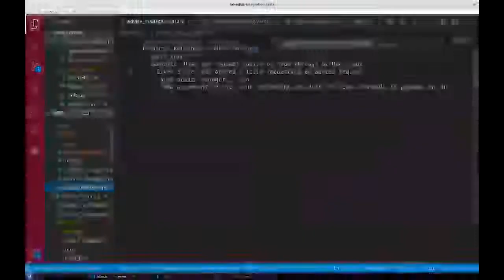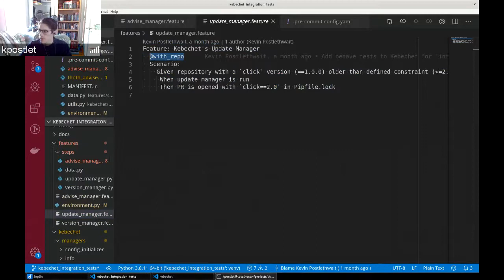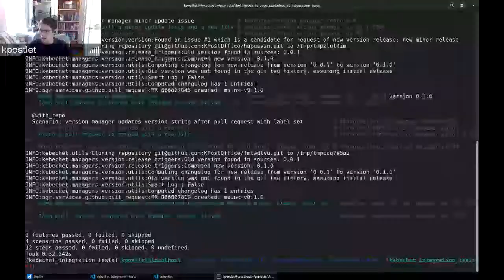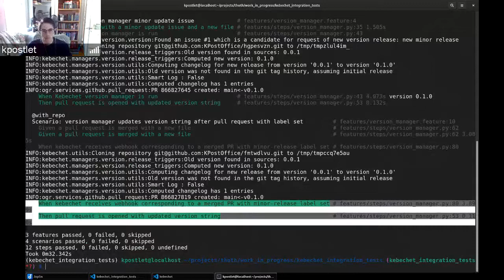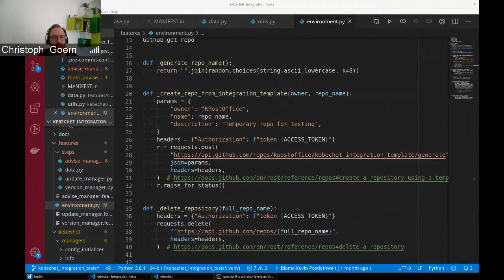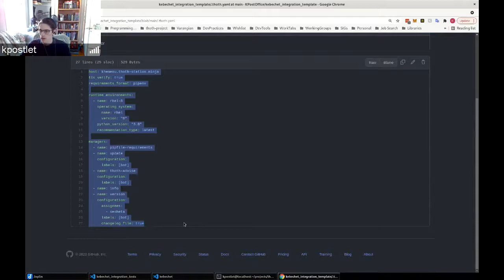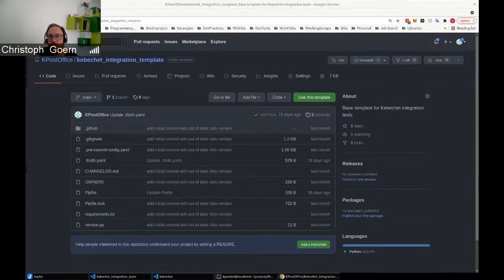Kebechet tests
Using python behave library to test Kebechet manager features.